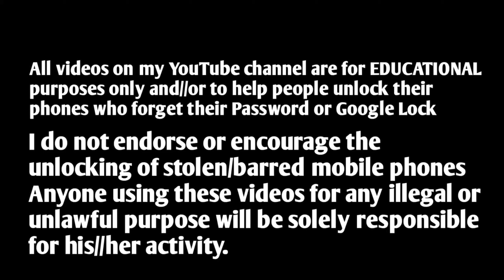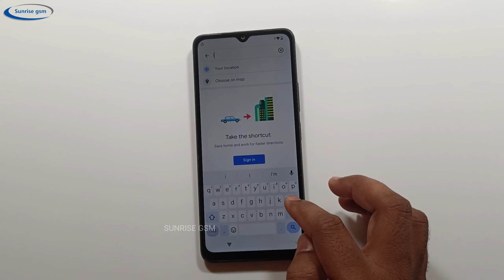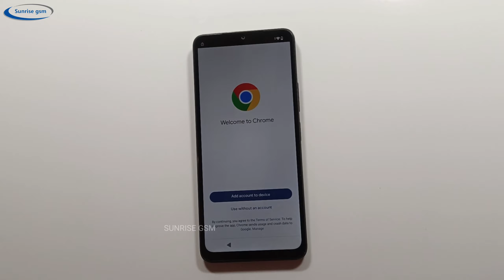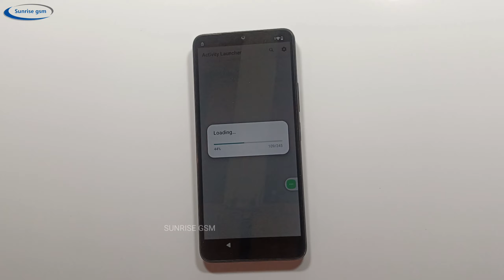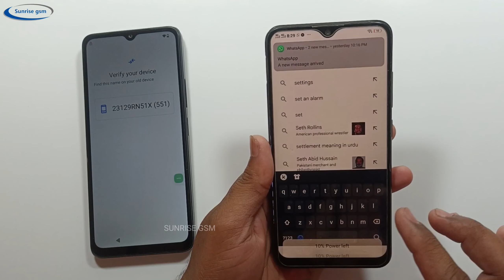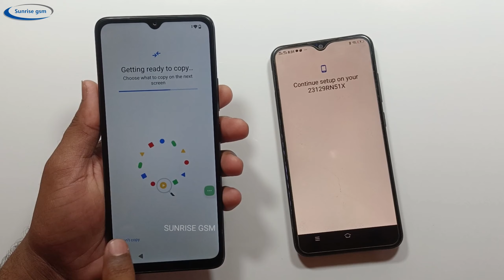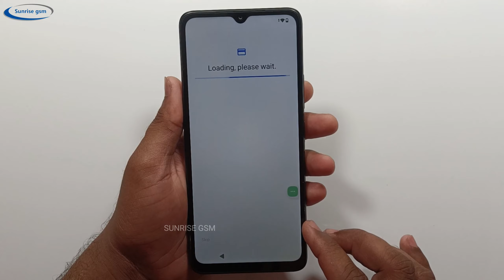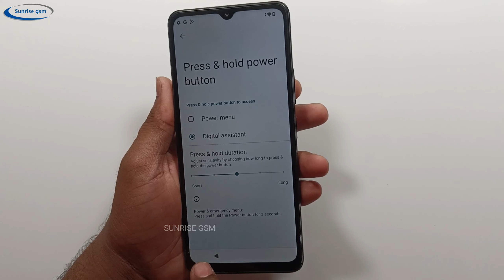Redmi A3 Frp Bypass Android 14 | Redmi A3 Bypass Google Account 2024 | No Apps | No ShareMe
Redmi 10c Hard Reset And FRP Bypass MIUI 14 | Redmi 10c Pattern & Gmail Unlock Without Pc